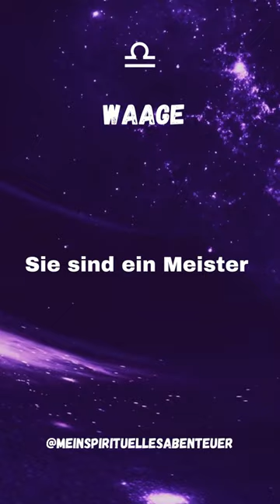Bitte teile das Video mit einer Waage ♎︎⚖️